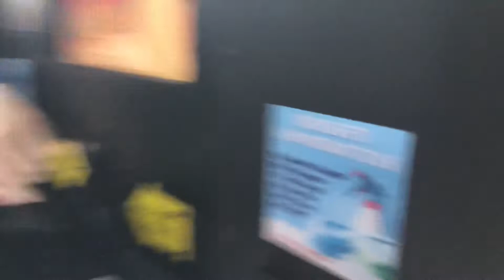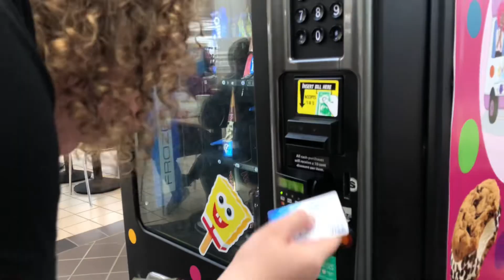NCTSA Crack Reel | authbrunette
This video was originally meant to submit to the NCTSA video experience competition to be played at the awards ceremony, but we decided not to submit and just cherish the memories :)